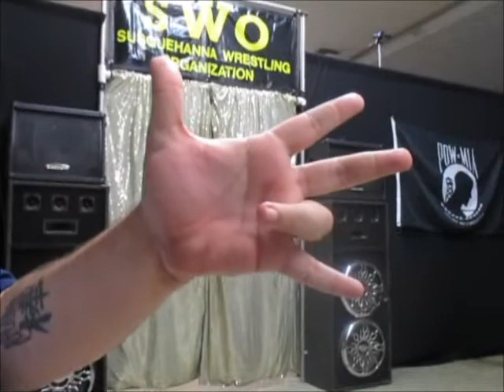Iron Bull Argus and Aleister Conrad vs Magus and Hayne SWO 6 27 15